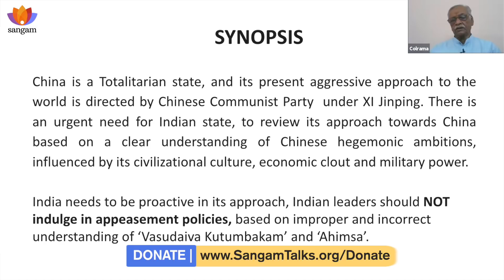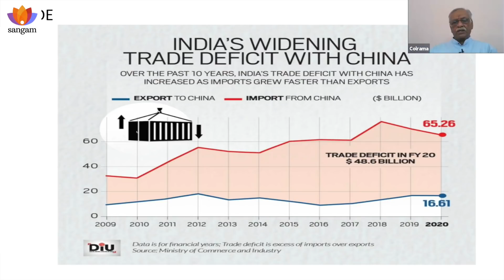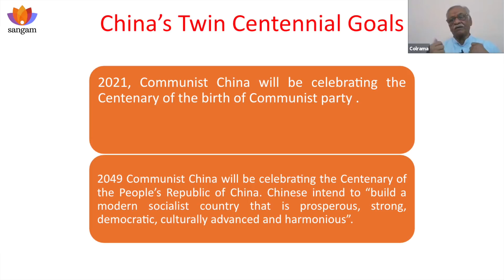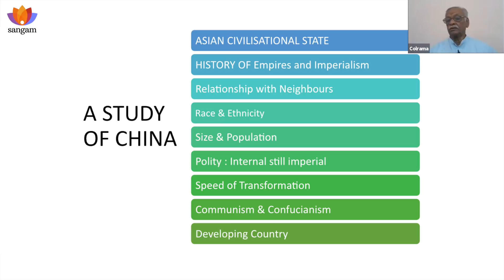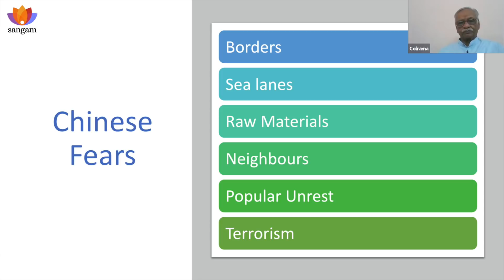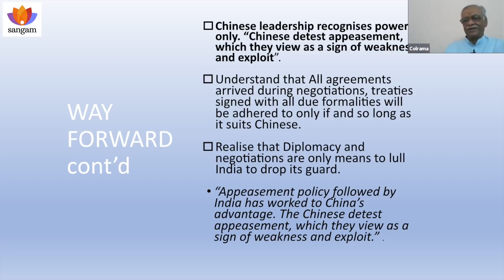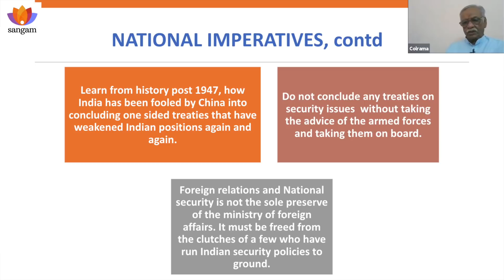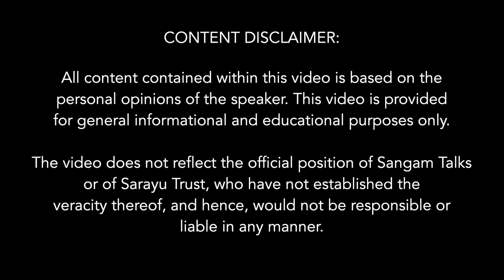Understanding Communist China | Col. Ramakrishnan (Retd.)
A glimpse of China’s rise as an Economic & Military Power  and its motivation for recognition as a superpower. China’s history, culture, perceived threats and personalities of its leaders have shaped the contours of its foreign policy. He also talks about China's  motives, ideology and age-old strategy of expansionism.  When dealing with China, adaptation of Chinese communist party post Mao to privatization and its re-acceptance of Confucius need to be understood.

About the Speaker:
Col. Rama, during his service in the Indian Army participated in the wars of 1965 and 1971. A Masters in Political Science, combined with a defense background has given him a comprehensive, insightful understanding of national politics and international relations.

Sub Topics:
0:00 Power Statement
2:54 Xi Jinping - introduction
4:00 Flagrantly aggressive moves
5:41 Aggressive moves Internationally
9:20 India's widening Trade deficit with China
10:44 China- world's largest food exporter
13:13 Chinese artificial island - South China Sea
16:50 A study of China
18:00 Major dynasties
20:23 Sense of hierarchy in Chinese
26:28 China run on a single party basis
29:45 Confucianism and Communism
36:00 Chinese Expansionism
39:55 Chinese Fears
43:40 Importance of borders- Malacca Strait
49:16 What can be the way forward
53:00 Naivety of Indian leaders
56:50 Co-operation of ministries to understand real problem
59:00 Difference between the attitude of leaders
1:03:35 India must negotiate from position of strength
1:08:35 Govt not free with information
1:09:40 Question Answers
1:10:10 Why no China study in India
1:13:20 Why Govt steps not proactive to counter
1:18:30 Why don't we hit China where it is weak
1:27:20 Is PM being extremely careful and diplomatic
1:30:40 Where do the Chinese get their sense of Nationalism
1:36:36 Soldiers inspecting peoples lifestyle
1:43:20 How can Govt improve ties and ensure peace
1:47:00 Can India, a week economy, challenge China on International issues